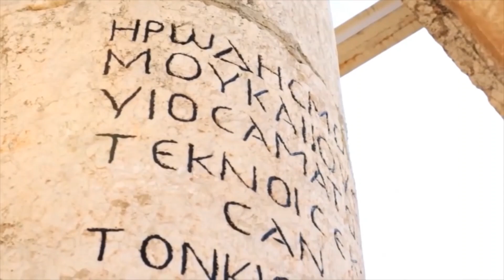Israels Role In The End Times (With Greg Laurie)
Support Harvest at Home, help us spread the gospel by going

To get daily devotions delivered right to your phone visit us